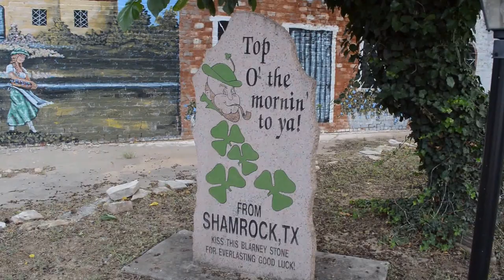RoadHacker: Irish Mural in Shamrock, Texas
One mural that's in the shape of a U.